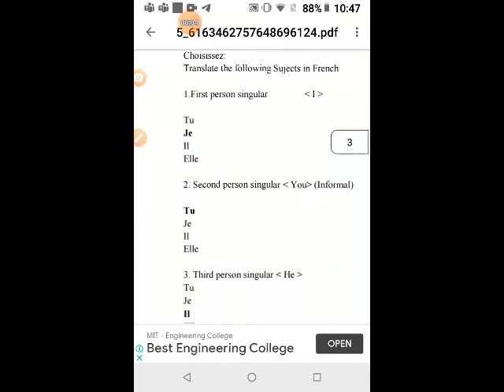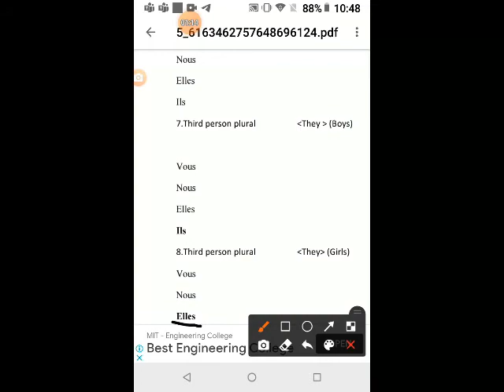SUJETS PRONONS FRANCAIS QUIZ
FRENCH QUIZ  =PRONOUNS